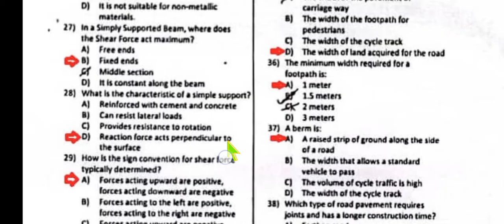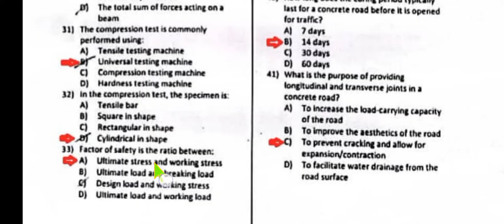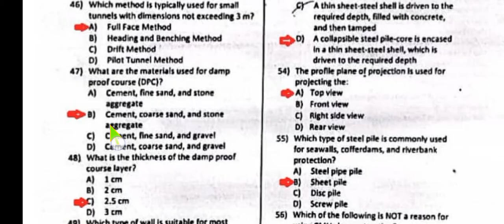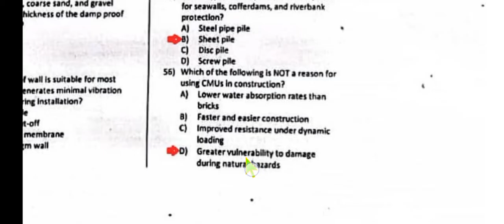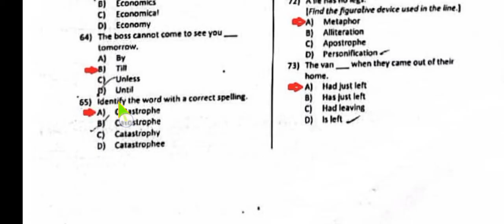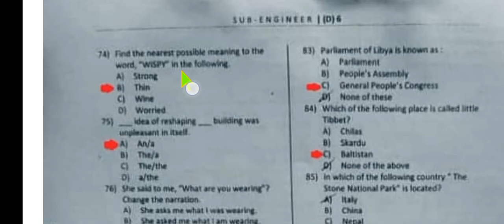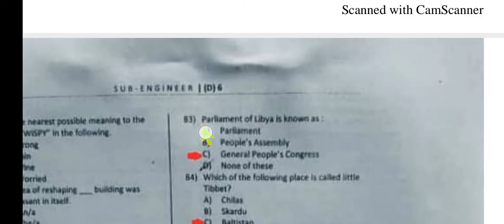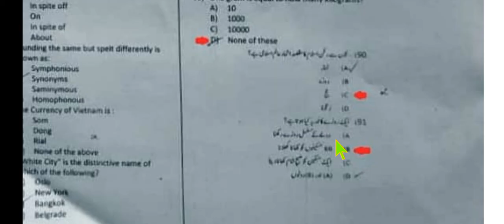Sub Engineer Civil full Solved last Past Paper MCQs | ETEA past paper | Public Health (PHED) Part-1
Sub Engineer Civil full Solved last Past Paper MCQs _ETEA _Public Health (PHED)_Part-1_Held_22-7-023
In this video I am going to solve Sub Engineer
In this video I am going to solve Sub Engineer Civil Past Paper MCQs Conducted by ETEA in Public Health Engineering Department. This paper is very difficult and I solved very difficulty. This video is very helpful for Sub Engineer Exam and you will never get this type of solved paper so please watch the video till to end. Thanks.